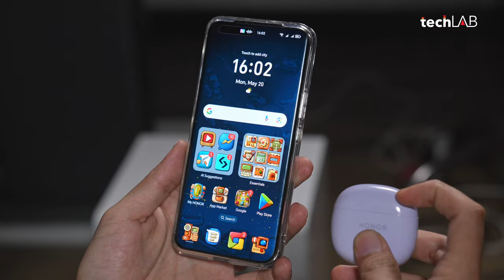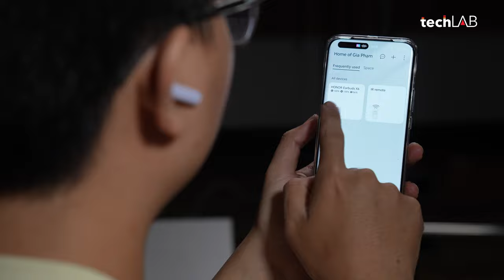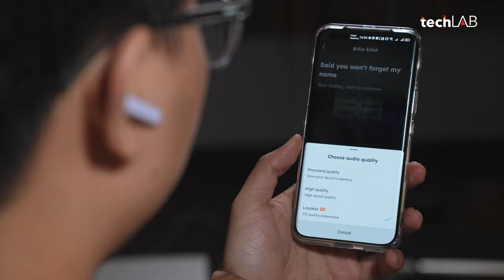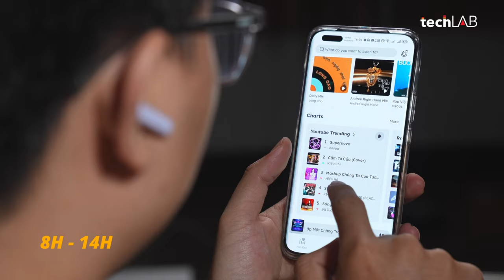Review tai nghe Honor Earbuds X6 - Dễ đeo, dễ nghe, giá dễ chịu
Honor Earbuds X6 là mẫu tai nghe true wireless nhỏ gọn, dễ đeo, chất âm phù hợp nhiều dòng nhạc và đặc biệt mức giá dễ tiếp cận trong phân khúc dưới 500 nghìn đồng.